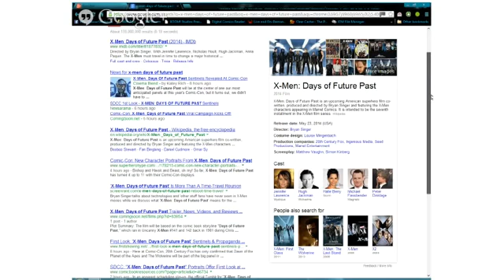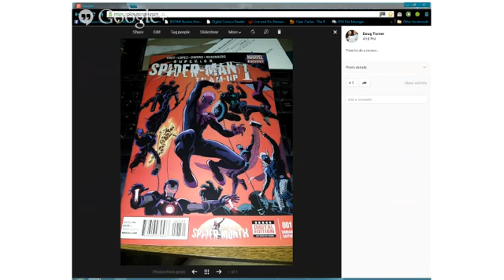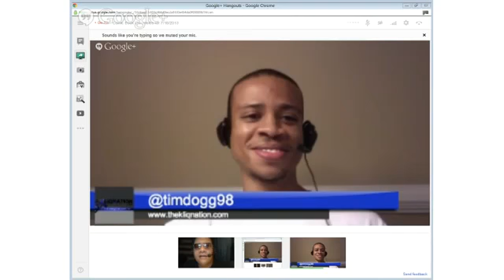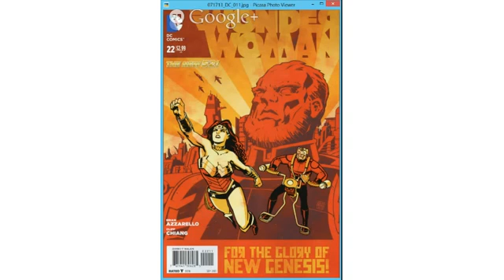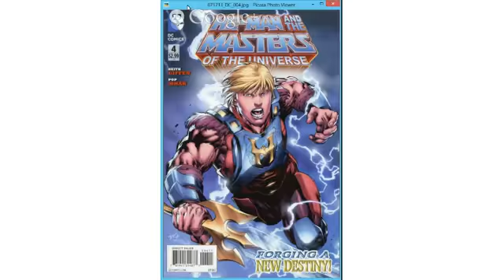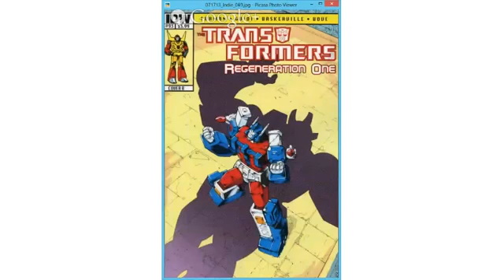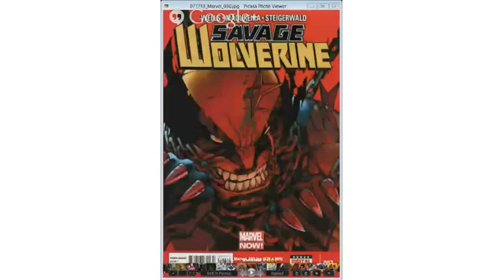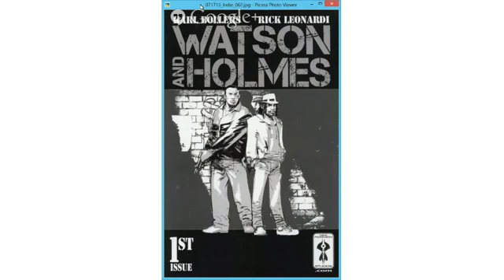Comic Book Chronicles for 7 18 2013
It's San Diego Comic-Con weekend!  The greatest time of the year!  SDCC started today, so even though news will be scarce, we'll still discuss the breaking news, along with this week's new comics.